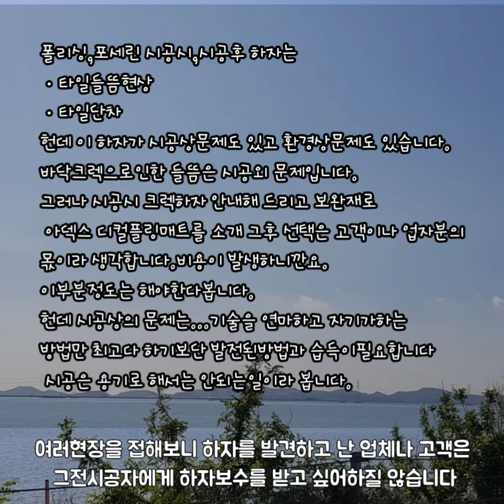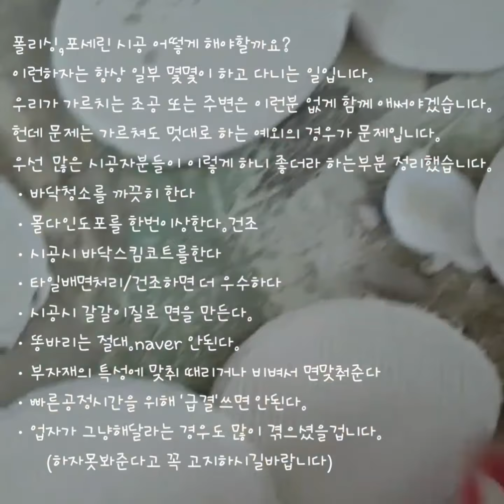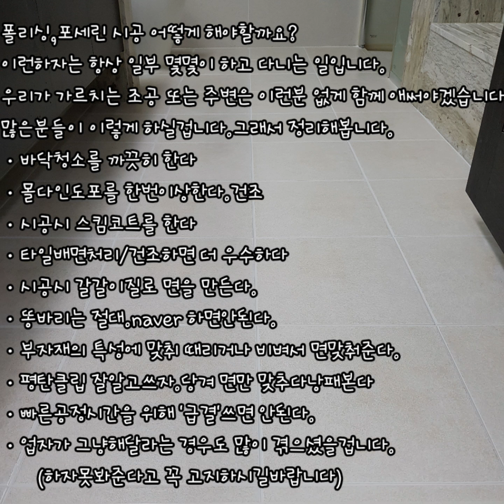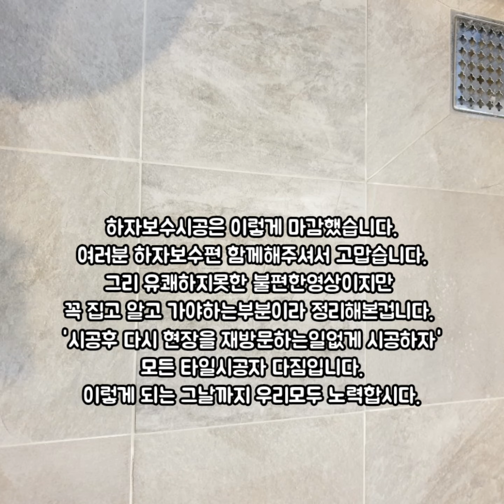[타일시공]도와주세요. 거실바닥 포세린타일이 움직여요/타일하자시공예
거실바닥타일이 들썩거린다는 구조요청전화에  달려갔습니다.바닥타일자체는 들떠있었고 타일이 그냥 철거되고 그바닥시공된상태에 놀라자빠지는줄알았습니다.바닥접착제가 그냥 막 움직이고 손으로도 떨어지는 그런상태였습니다. 그다음현장도 비슷한상태였습니다.압착+실리콘.그나마 실리콘이 잡아주고 있었습니다.그리고 모두 똥바리...욕실바닥도 그랬습니다.
갈갈이시공후 그위에 똥바리..왜 이렇게 시공하는것일까요?
이렇게 배운걸까요?아님 이렇게 가르친걸까요? 아님 덜배웠는데 현장에 뛰어든걸까요?시공으로 사기친걸까요?이 상태를 이해할수가 전혀없지만 고객과 업체가 부당함을 당한것은 알수 있었습니다.
이영상이후라도 이렇게 시공하지맙시다.
이렇게 쓰다보니 올이른 시공문화확립의 공익광고 같은 생각이 들어요.국민소득도 향상되고 문화도 선진화됐는데 기술전수나 습득.자재선택은 옛날에 이랬다 하면서 변화없이 그냥그러지 마시길 바랍니다.👍
그리고 타일시공후 다시는 현장재방문하는 일없게 시공할수있는 문화를 우리 힘모아 만듭시다.

촬영-갤럭시노트8 폰카메라